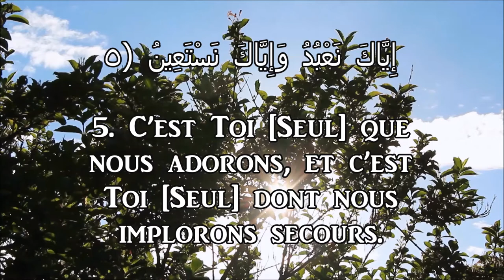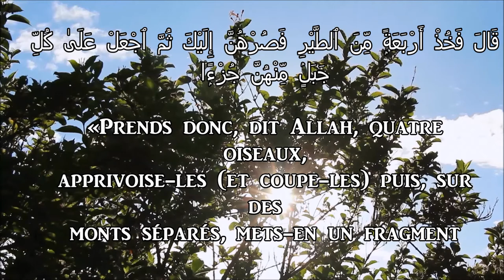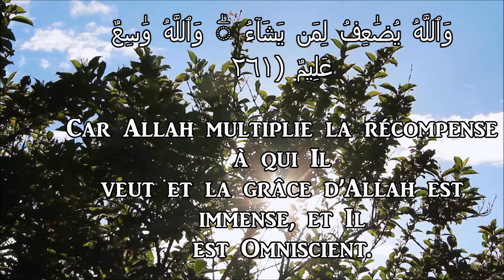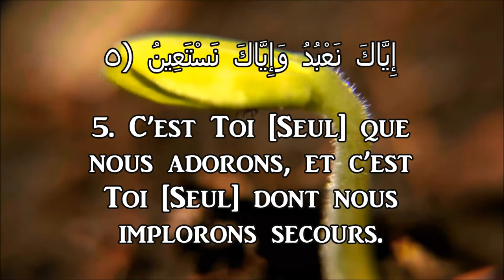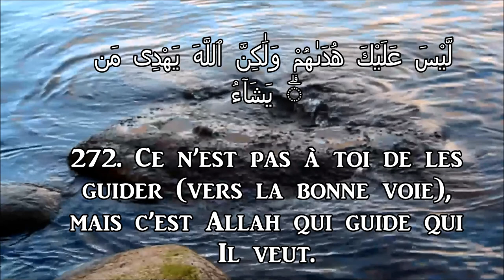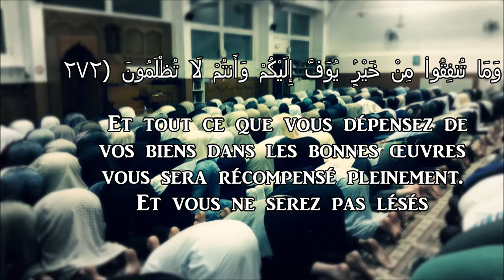Récitation salat al Icha - Imam Abderrahim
Sourate al Baqarah versets 260-262 et 270-272

Tags: Masjid Mosquée Annour Collectif Annour Ivry Ivry sur Seine Ivry-sur-seine Mohamed Bajrafil Mohamed Ahsaini Islam Musulmans  Allah Coran Qur'an sourat sourate sourah al baqarah récitation salah salat